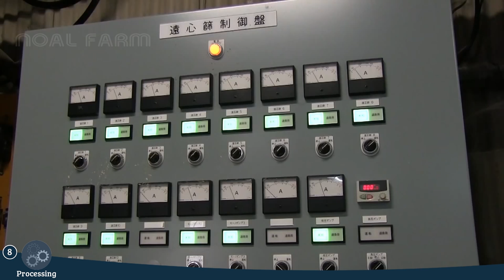Japan Sweet Potato Cultivation Technology - Sweet Potato Farming and Harvest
Japan Sweet Potato Processing in Factory to make li.quor
Sweetpotato has played an important role as a famine-relief crop during its long history and has recently been reevaluated as a health-promoting food. In Japan, sweetpotato is used for a wide range of applications, such as table use, processed foods, and alcohol and starch production